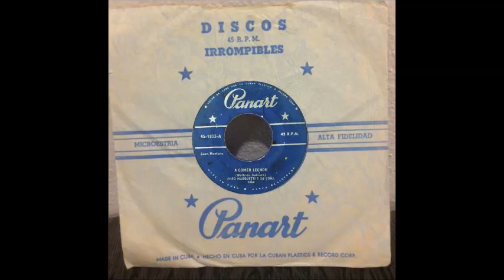A COMER LECHON - Cheo Marquetti y su Conjunto